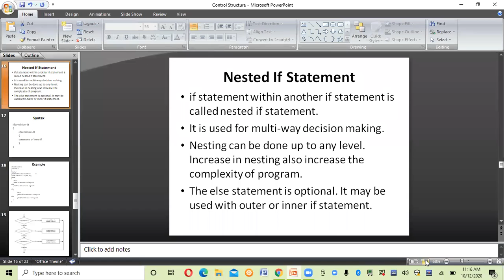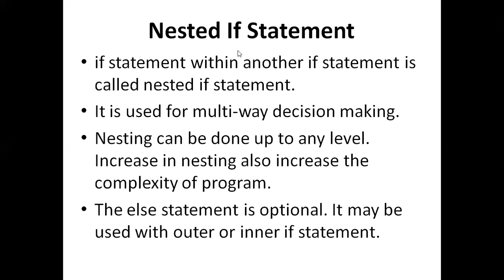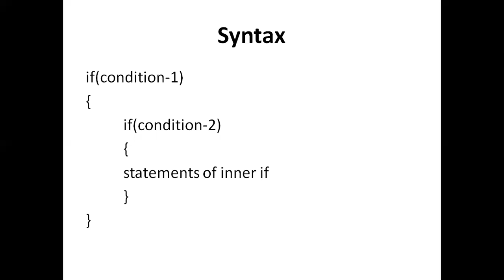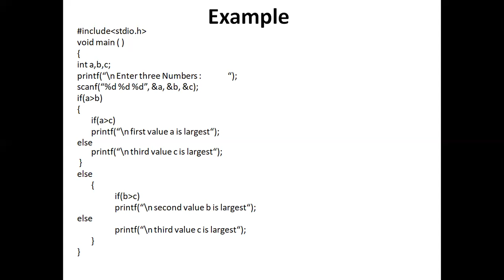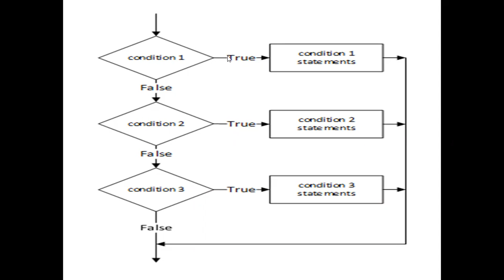lec 6 Nested If Statement